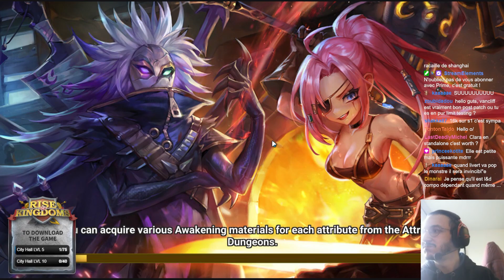RTA TOP 100 : Le test de Manon est-il concluant ? SUMMONERS WAR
J'ai actuellement une OP sur le jeu Rise Of Kingdoms ! C'est un mélange de Clash of clans et Age of empire jouable sur mobile et PC.
Si tu n'as jamais joué au jeu et souhaite me soutenir, tu peux télécharger le jeu sur PC via mon lien et monter ton hôtel de ville niveau 5 (ça prend 5minutes en passant les dialogues) !
Vous pouvez aussi rejoindre mon clan sur le jeu : [915!]Gutsinours